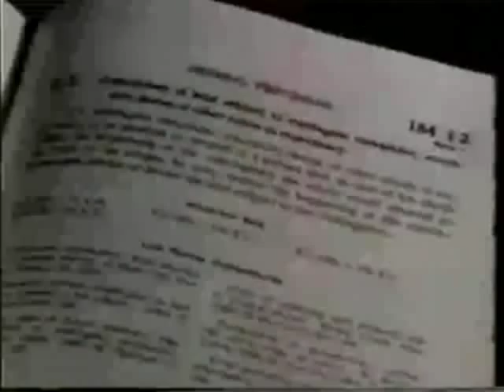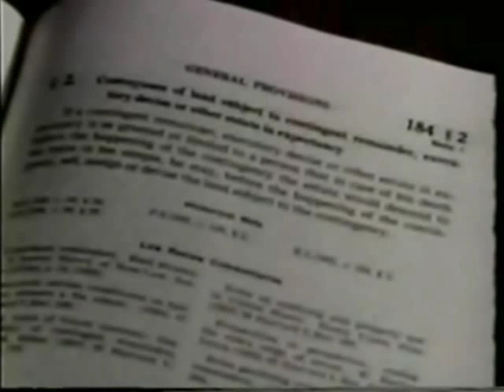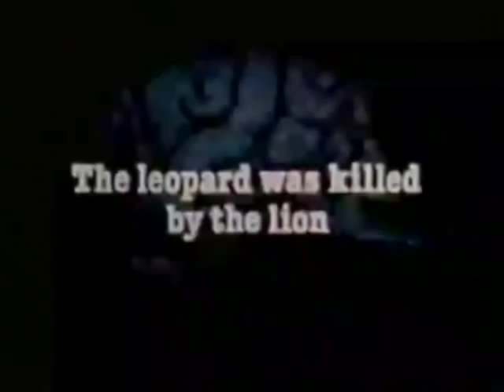Callosal Apraxia and Aphasia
Documentary. Split brain research. Learn about the functions of each hemisphere of the brain. Very interesting. The first woman featured has apraxia (a neurological disorder characterized by loss of the ability to execute or carry out learned purposeful movements, despite having the desire and the physical ability to perform the movements). The second patient in the film has aphasia (a loss of the ability to produce and/or comprehend language, due to injury to brain areas specialized for these functions. It is not a result of deafness or muscle paralysis, and it does not necessarily affect intelligence). Both apraxia and aphasia arise from lesions in the language-dominant hemisphere (which for most people - 95% - is the left hemisphere).

Experiments conducted by Scott Johnson-Frey.